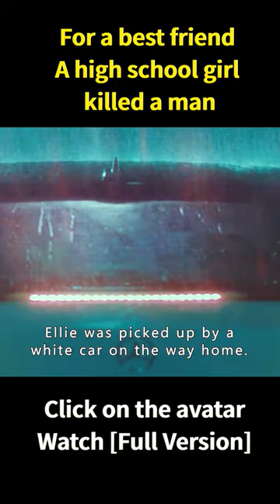When her daughter is murdered, her wife searches for the truth alone#short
Summary：The daughter's whereabouts are unknown, leaving behind unexplained and vague clues that leave the police clueless. What makes Yeonhong feel unbelievable is that for her daughter's disappearance, Jong Chan doesn't seem to be so anxious, all he can think of is how to win the next election, which has caused a rift in the relationship between the two couples. She knows that the only person her daughter can rely on is herself.

Movie name:No secrets.

Director: Kyoung-mi Lee

Writers: Kyoung-mi Lee,Chan-wook Park,Seo-kyeong Jeong,Da-Young Kim
Stars:Ye-jin Son,Joo-hyuk Kim